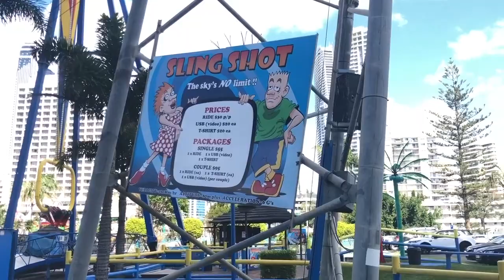SLINGSHOT RIDE GOLD COAST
Daddy/Daughter Slingshot Ride at Surfer's Paradise in Gold Coast, Australia

Velocity: 103 miles/ hour
Altitude: 263 Feet
Acceleration: 6Gs